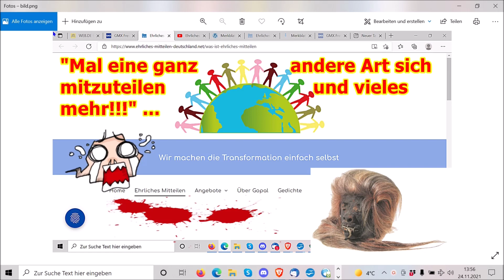„Mal eine ganz andere Art sich mitzuteilen und vieles mehr!!!“ ...